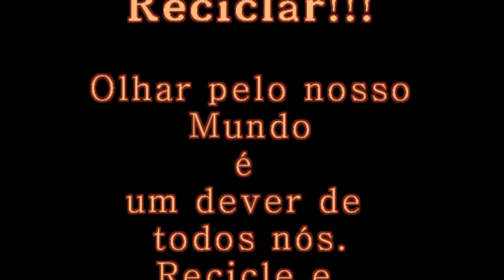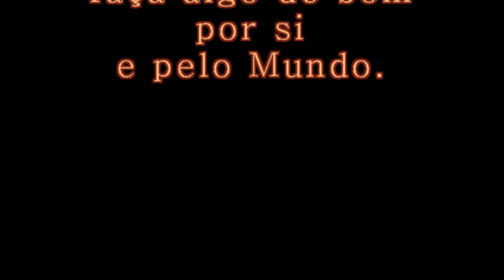Recycled bag painted with spray.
Saco reciclado pintado com spray.